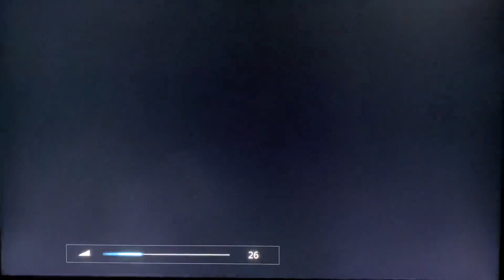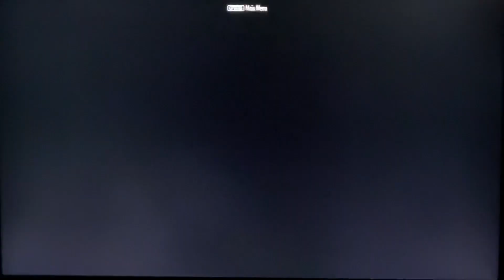SNK Sunday- KOF XV with King, Nakoruru & Vanessaaaaaa